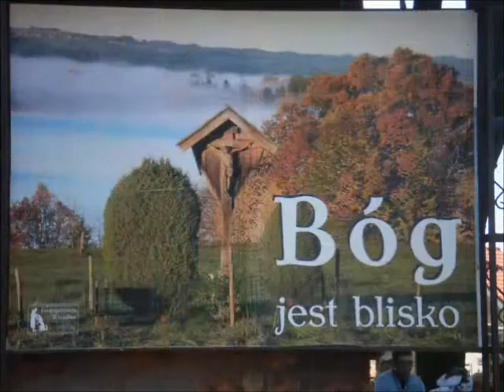Odnowa w Duchu Świętym "Pójdź za mną" Warszawa Kościół Wszystkich Świętych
Wesprzyj kanał! 70% wpłat przeznaczymy na rozsyłanie DARMOWYCH BIBLII i gadżetów ewangelizacyjnych chętnym.
Dobrze mieć przyjaciół i z nimi wielbić Boga, Krotka prezentacja Wspólnoty "Pójdź za Mną" Odnowy w Duchu Świętym Warszawa Kościół Wszystkich Świętych. Zapraszamy każdy piątek o godz. 19.00 na spotkania. Oraz zapraszamy na Mszę z modlitwą o uzdrowienie w każdy ostatni piątek miesiąca o godz. 19.00